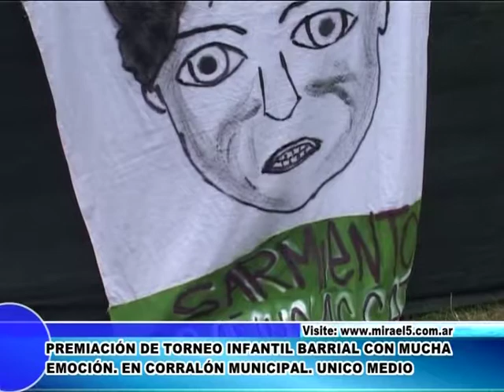Cañuelas -Torneo Infantil Barrial cerró el 2013 a pura emoción.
En el campo de deportes del Corralón Municipal se llevó a cabo la ceremonia de premiación de este torneo que reúne a más de 1200 pibes.